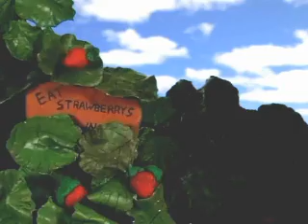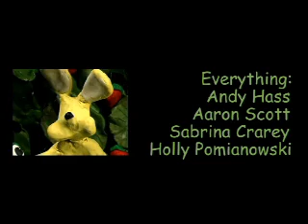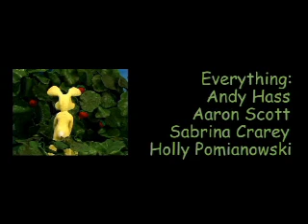The Strawberry Patch - Animated Short Film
A short stop-motion animation. A crafty bunny eats some bad berries and has a trippy experience. An early exercise in visual story-telling and character animation created by Andy Hass, Aaron Scott, Holly Adams, and Sabrina Crarey.